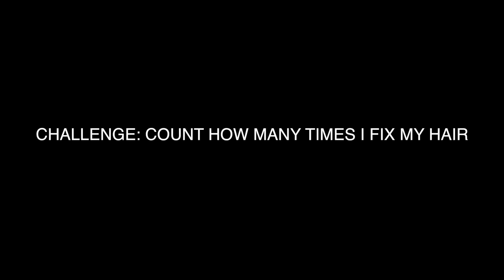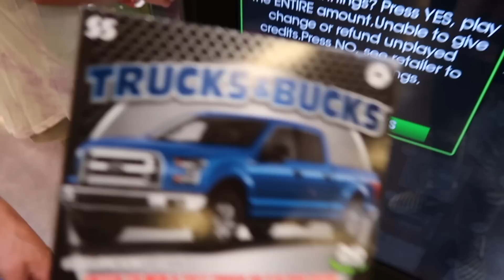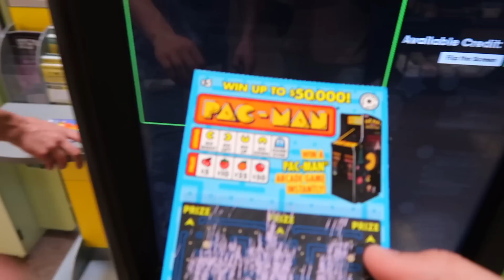IM BUILDING MY $2M DREAM HOUSE at AGE 17 | David Vlas